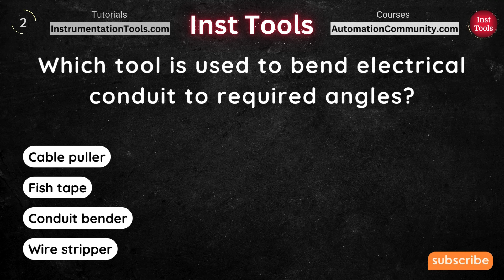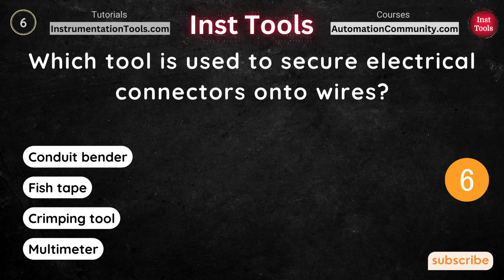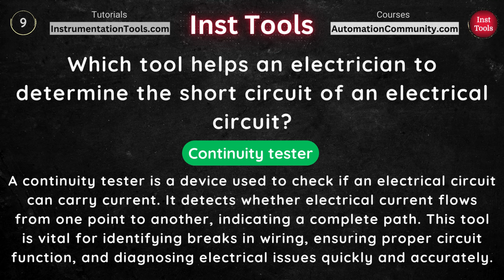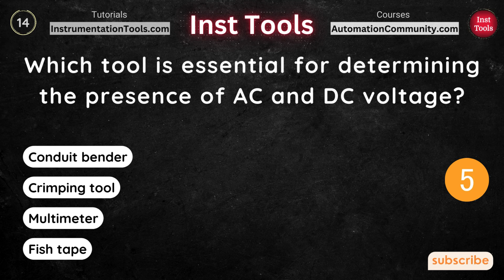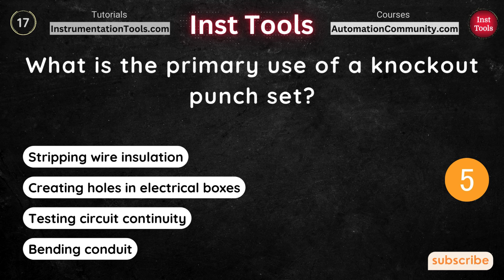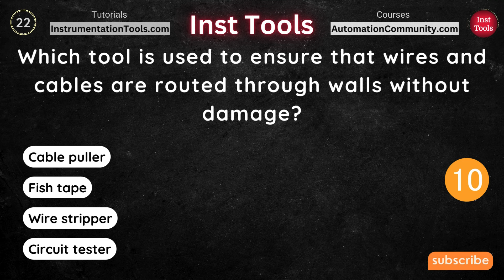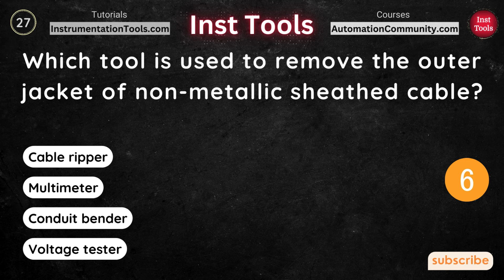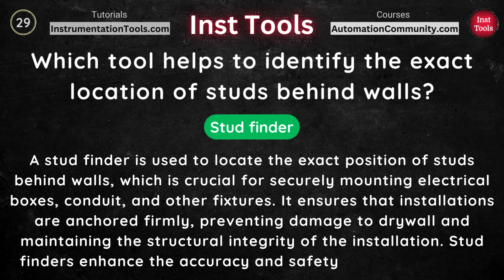Electrician Tools - Electrical Engineering Test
Prepare for your electrical engineering test with this guide on electrician tools.

*** Video Topics ***

0:00 What is a multimeter primarily used for?
0:27 Which tool is used to bend electrical conduit to required angles?
0:54 What is the purpose of fish tape in electrical work?
1:21 Which tool would an electrician use to remove insulation from electrical wires?
1:48 What tool is essential for testing electrical outlets and circuits for live voltage?
2:15 Which tool is used to secure electrical connectors onto wires?
2:42 What does a cable puller assist with in electrical installations?
3:09 What is the primary function of lineman pliers?
3:36 Which tool helps an electrician to determine the short circuit of an electrical circuit?
4:03 What is the primary use of a voltage tester?
4:30 Which tool is commonly used to cut and strip large-diameter cables?
4:57 Which tool is used to identify a specific wire in a bundle?
5:24 What is the primary purpose of a torque screwdriver in electrical work?
5:51 Which tool is essential for determining the presence of AC and DC voltage?
6:18 What is the function of a wire nut?
6:45 Which tool helps electricians to punch down wires into terminal blocks?
7:12 What is the primary use of a knockout punch set?
7:39 What tool would an electrician use to measure the length of wire in a spool?
8:06 What is the purpose of a non-contact voltage tester?
8:33 Which tool is designed to measure insulation resistance in wires and electrical components?
9:00 What is the primary function of a clamp meter?
9:27 Which tool is used to ensure that wires and cables are routed through walls without damage?
9:54 What is the primary function of an electrical test lamp?
10:21 What is the purpose of a continuity tester in electrical work?
10:48 Which tool is essential for cutting precise shapes in drywall for electrical boxes?
11:15 What is the primary use of a laser level in electrical work?
11:42 Which tool is used to remove the outer jacket of non-metallic sheathed cable?
12:09 What is the function of an electrician's hammer?
12:36 Which tool helps to identify the exact location of studs behind walls?
13:03 What tool is used to make quick and precise cuts in metal conduit and other tubing?